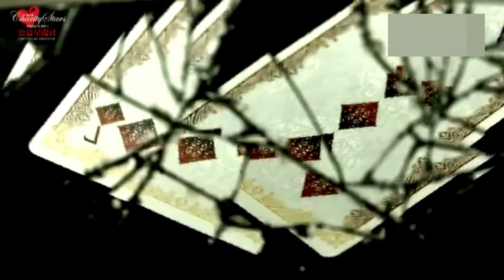火箭少女101-芭莎公益宣传片